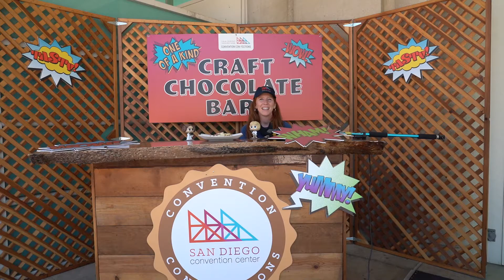San Diego Convention Center | Comic-Con@Home 2020 Interview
The San Diego Convention Center creates chocolate bars for Comic-con as a fun promotion. This year the bar is called Saturday Morning Cartoons and is  made with white chocolate, fruity pebbles, & freeze dried raspberries.

Maren Dougherty started working for the Convention Center January 2020 and looks forward to experiencing Comic-con in person 2021.

Follow my Comic-con at home coverage.

updates on Twitter.com/MorrowChris